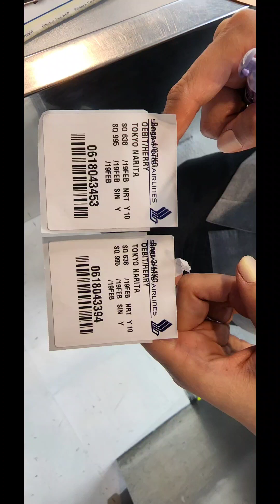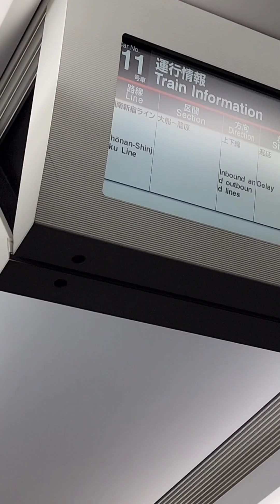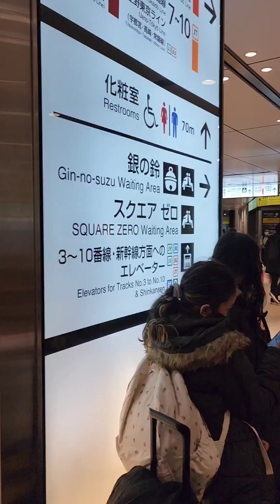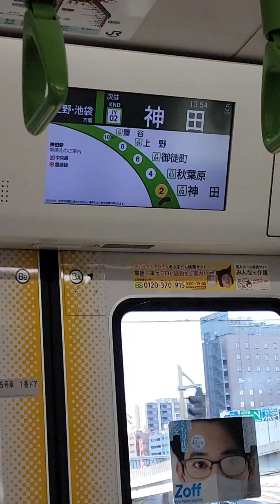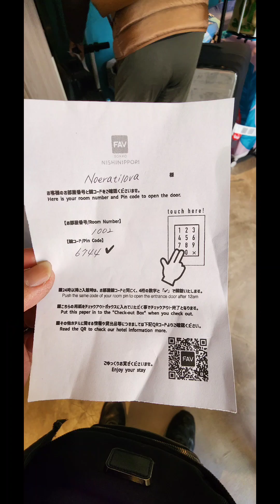Day 1 Japan Trip 2023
Hari pertama perjalanan dari Banda aceh menuju medan, singapore dan narita airport 19 Feb 2023.